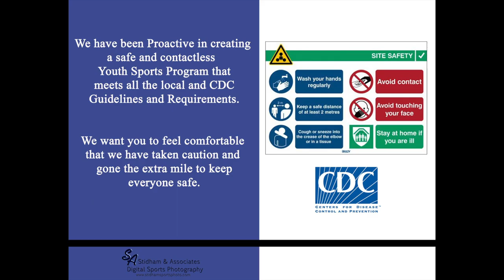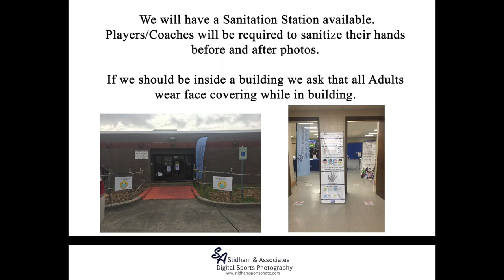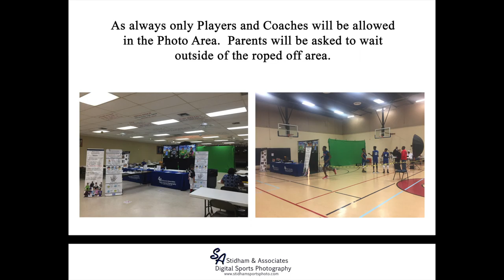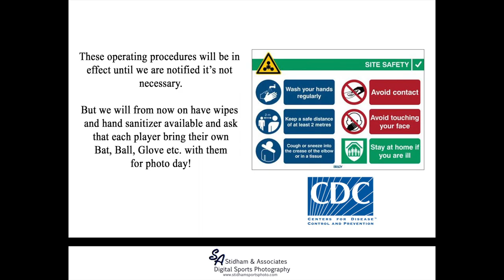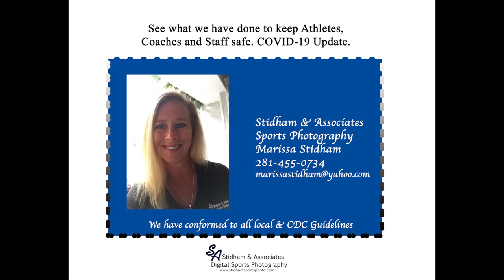S&A Photo - COVID Safety Video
Check out Stidham & Associates Sports Photography new photo day procedures to be certain all of our players and staff stay safe while following CDC guidelines.